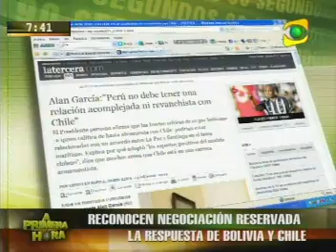Gobiernos de Chile y Bolivia reconocen que negocian en secreto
Gobiernos de Chile y Bolivia se ven obligados a reconocer que negocian en secreto una salida al mar para Bolivia, a espaldas del Perú y lo que es más grave, a espaldas de sus propios pueblos.

Nuevo error del inefable Evo Morales, alguien debería explicarle que el Tratado de Límites Perú-Chile de 1929 dispone que el Perú debe ser consultado ante cualquier propuesta de cesión de territorio que fue peruano a un tercer país (Bolivia).

Ahora se entiende tanto odio hacia los peruanos de parte de este político boliviano. Parece olvidar que fue Chile -no el Perú- el país que le arrebató la salida al mar a los bolivianos.